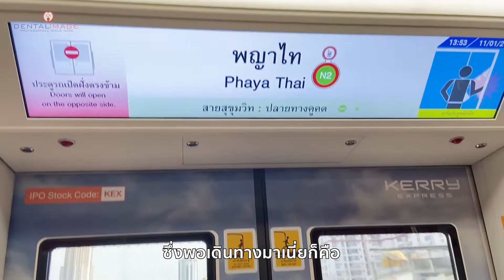ผลของการไม่ใส่ "รีเทนเนอร์"...จนฟันเก และเบี้ยว | จัดฟันใส Invisalign By Dentalimage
ตัดสินใจไม่ผิดจริงๆ ที่เลือกที่นี่
คลินิกสะอาด น่าเชื่อถือ คุ้มราคามากค่ะ
อีก 1 เสียงยืนยันจากคนไข้จัดฟัน
🙏🏼ขอขอบคุณ คุณบุญสิตา
ที่เลือกใช้บริการจัดฟัน เดนทัลอิมเมจ พญาไทค่ะ
เราจะรักษามาตรฐานการบริการ
และพัฒนาให้ดียิ่งๆ ขึ้นไปค่ะ
เพราะ "คนไข้" ทุกคนคือ "คนสำคัญ"
และไม่ว่าปัญหาไหนๆ ที่เกี่ยวกับ "ฟัน"
เดนทัลอิมเมจ พร้อมดูแลค่ะ
👉มีปัญหาทางทันตกรรม ปรึกษา และสอบถามเพิ่มเติมได้ที่ 👇
📱Line@ ID: @dentalimage (มี @ ข้างหน้าด้วยนะคะ)
👉เดนทัลอิมเมจ ห้าแยกลาดพร้าว (ติด MRT พหลโยธิน)
👉เดนทัลอิมเมจ พญาไท (ติด BTS พญาไท)
👉 เดนทัลอิมเมจ สุขุมวิท 24 (ติด BTS พร้อมพงษ์)
👉 เดนทัลอิมเมจ พระราม 2 (ตรงข้ามโลตัสพระราม 2)
👉 เดนทัลอิมเมจ รามอินทรา (ปากซอยรามอินทรา 40)